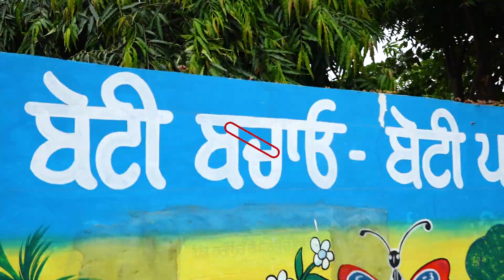ਲੀਡਰਾਂ ਦੇ ਝੂਠੇ ਵਾਅਦਿਆਂ ਤੋਂ ਅੱਕ ਪੰਜਾਬ ਦੇ ਇਸ ਪਿੰਡ ਨੇ ਲਿਆ ਵੱਡਾ ਫੈਸਲਾ!